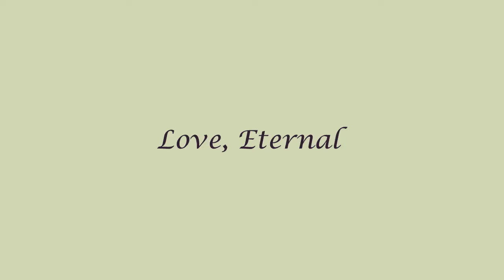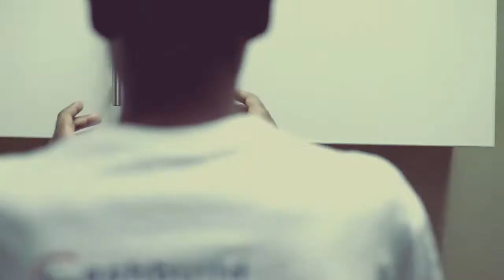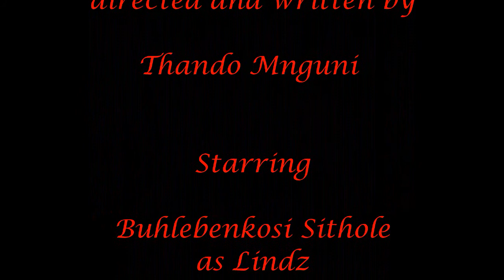Love, Eternal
True love lasts forever...

Love, Eternal is just a short and sweet romance...
With a twist at the end.